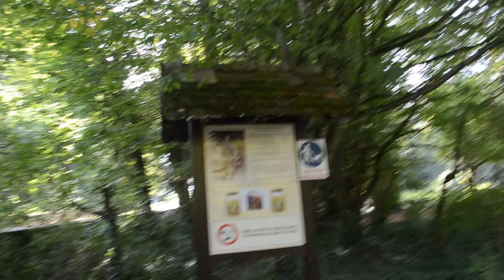Ausflug in den Schlosspark ¦ Haselnüsse sammeln